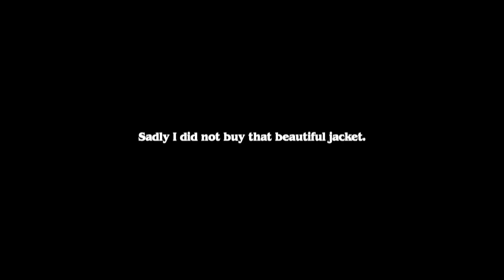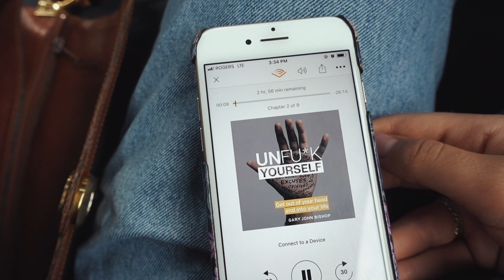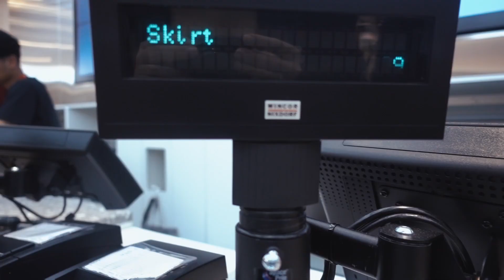Come SHOP with me! Thrift, Brandy, Topshop... I went off.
H&M:
Pleather skirt

Wrap Skirt
Crystal Purse

Nike (they were perfect at the gym!!)

Boys (I fit in a size 6.5 boys which is an 8 womens!)

-Need It Again by Nate Rose - Yes Man